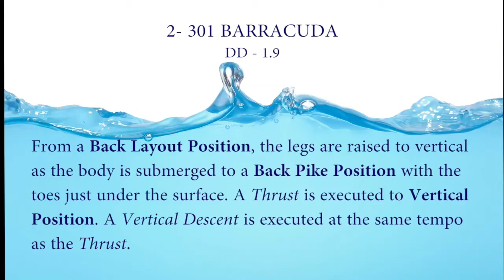2017-2021 FINA AG 12U Compulsory Fig.#2. (Előírt 2.elem) 301 Barracuda DD 1.9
FINA Figures Artistic/Synchro Swimming 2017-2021
Age Group 12 and under
Compulsory 2nd
301 Barracuda DD 1.9